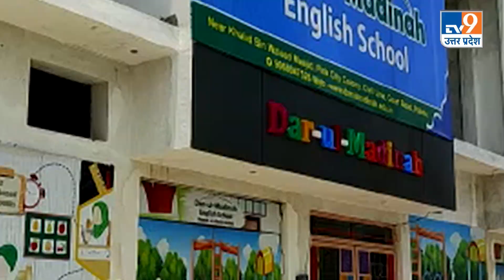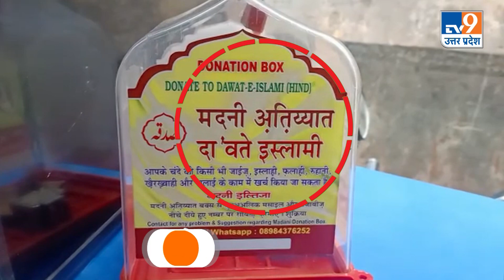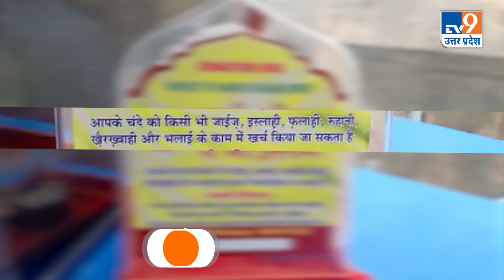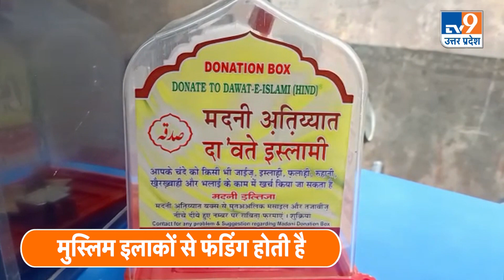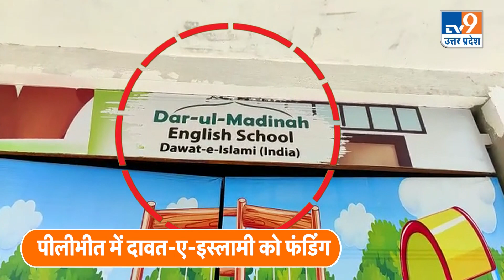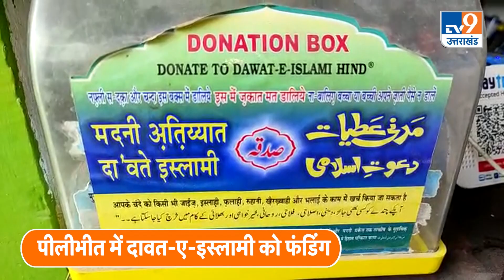Pilibhit: दावत-ए-इस्लामी का कलेक्शन 'सेंटर' । TV9UPUK